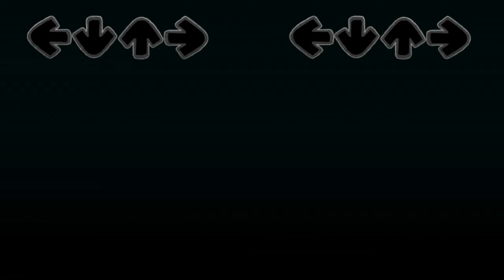FNF Roblox Doors: JEFF'S SHOP Full Story In Friday Night Funkin' be like...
FNF Roblox Doors: JEFF'S SHOP Full Story be like...
Hello!
Your attention is presented to the author's animation, edit by me personally.